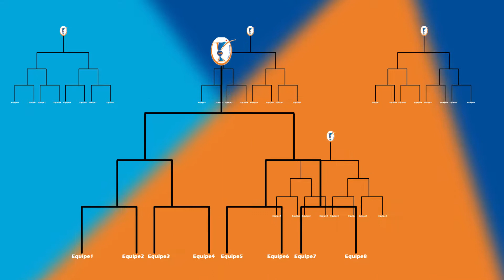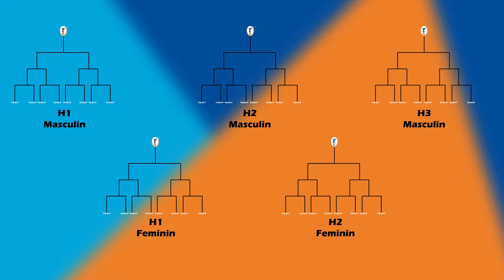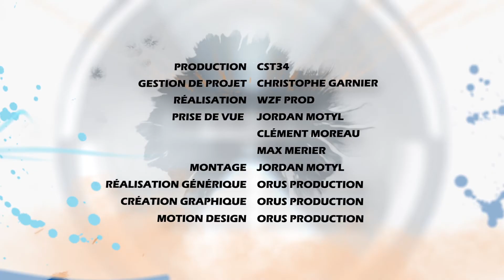Sport Tambourin : Emission 19 2016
Parmi les trois disciplines (en extérieur, en intérieur et sur le sable) le Sport-Tambourin est la version du jeu de balle au tambourin originelle. Elle est aussi celle qui compte le plus de pratiquants dans l'Hérault.